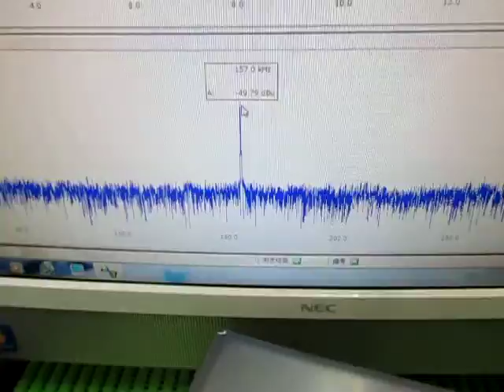超音波テスター Ultrasonic tester